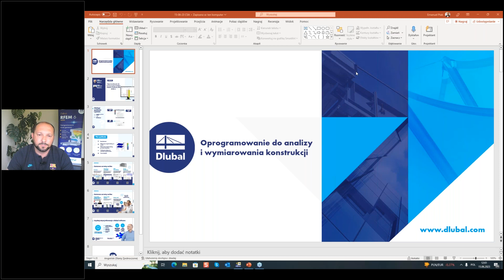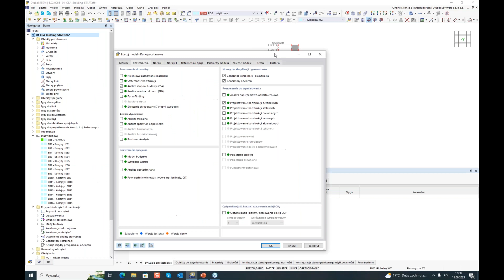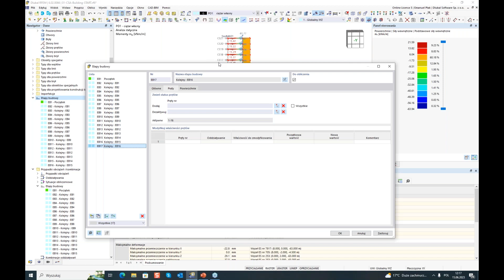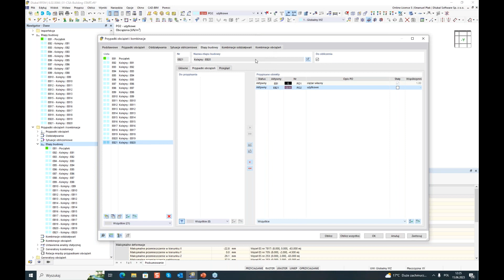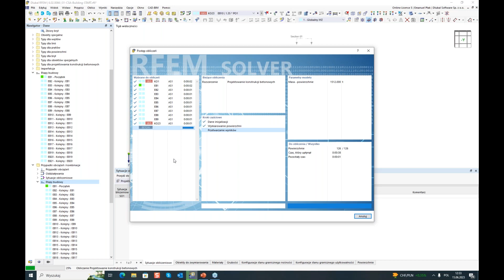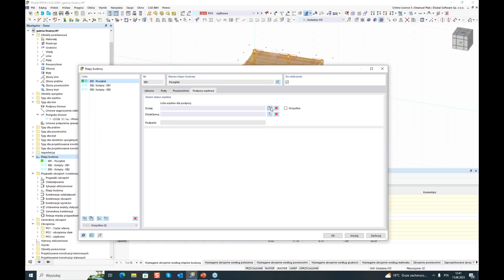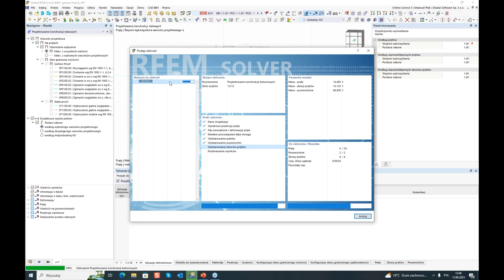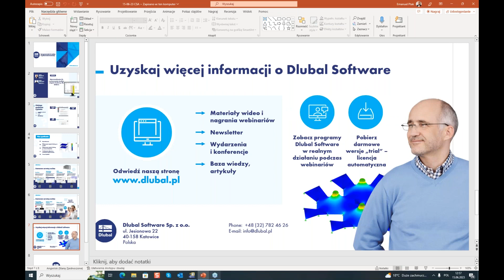Wprowadzenie do rozszerzenia Analiza etapów budowy dla RFEM 6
Webinarium pokazuje, w jaki sposób korzystać z programu RFEM 6 do analizy statyczno-wytrzymałościowej wraz z jego rozszerzeniem Analiza etapów budowy do uwzględniania etapów powstawania konstrukcji.